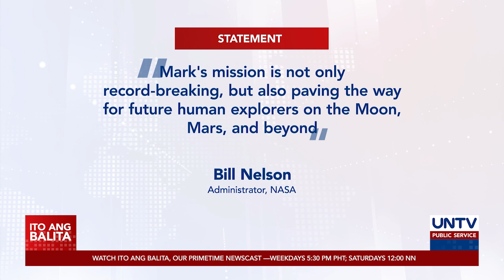U.S. astronaut, 2 Russian cosmonauts, nakabalik na mula sa International Space Station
Nakabalik na sa mundo mula sa International Space Station (ISS) ang U.S. astronaut na si Mark Vande Hei at dalawang Russian cosmonauts pagkatapos ng 355 araw sa ISS.